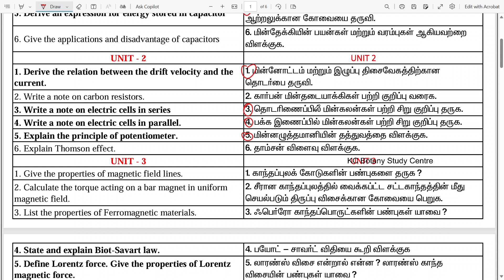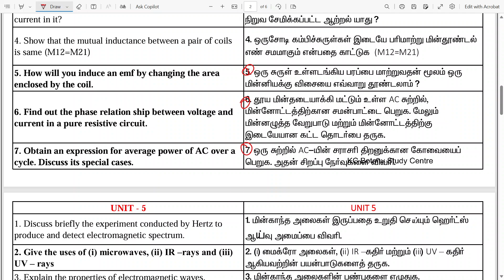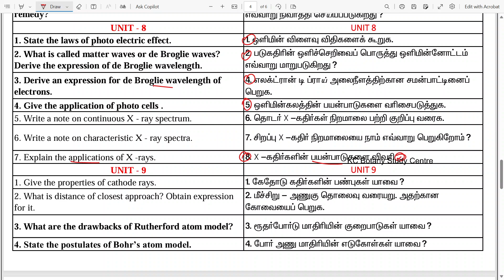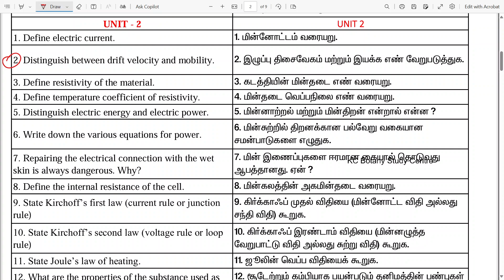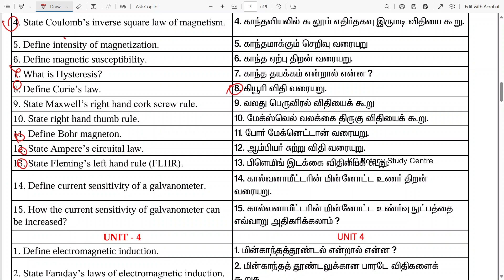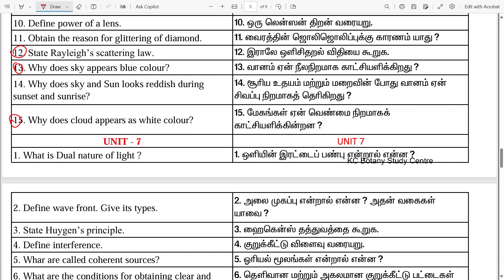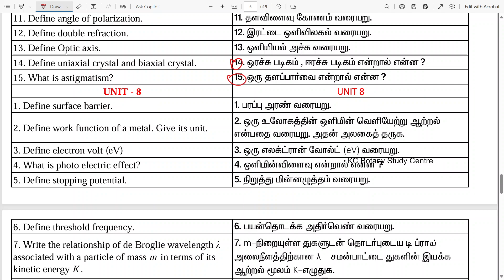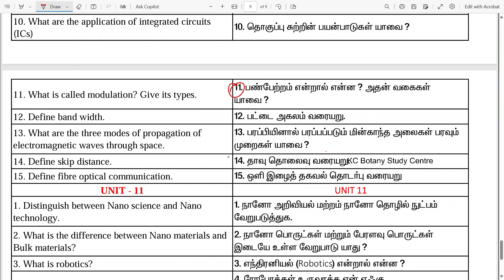12th Physics Important 2 & 3 Mark 🔥 | 6X3=18 Confirm| Public Exam 2025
12th Physics important questions 2025

Important Questions Public Exam 2025